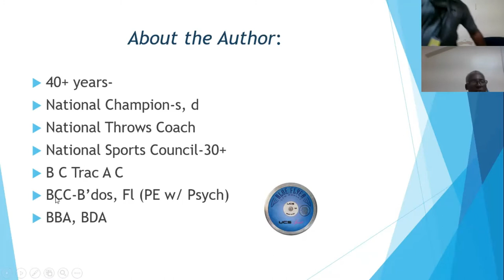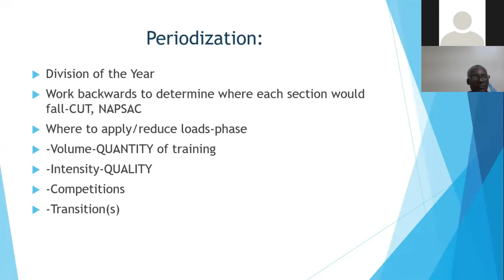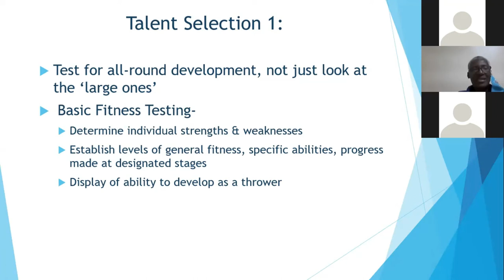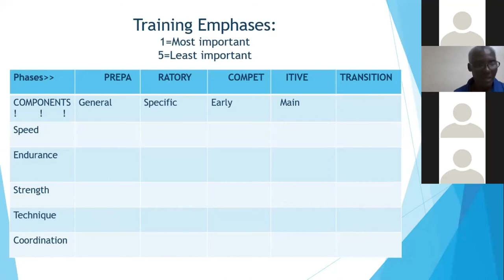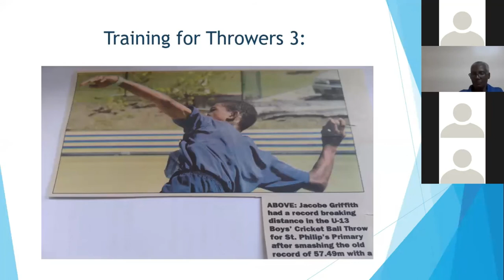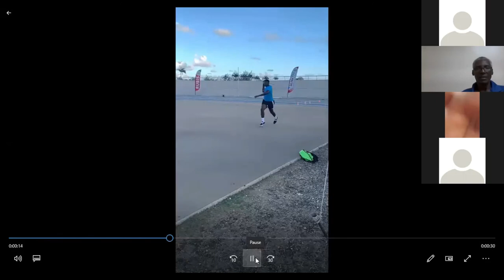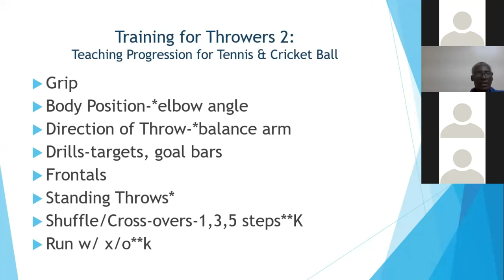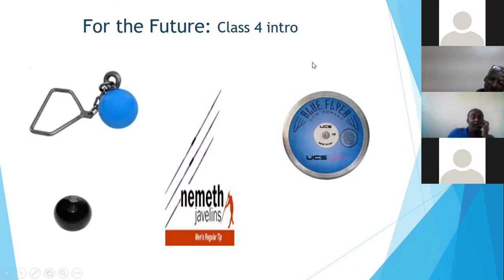Developing Young Throwers in Track & Field by Coach Wendy Barrow-Smith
National Sports Council - Continued Education Presentation